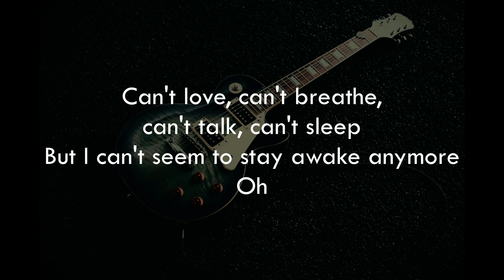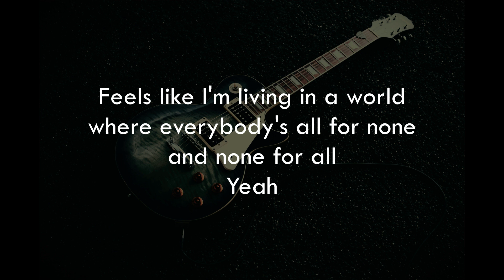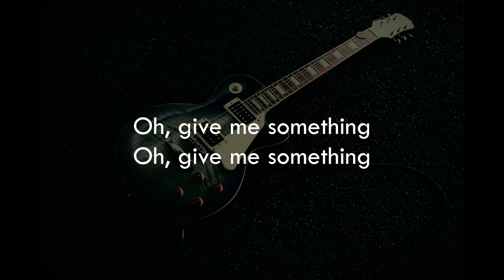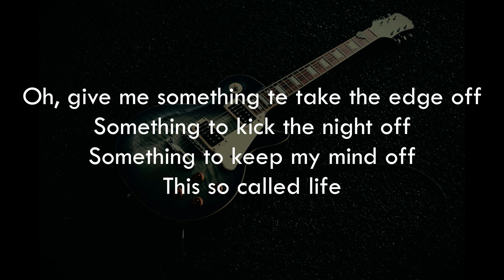Three Days Grace - So Called Life (lyrics)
Photo by Jeremy Allouche on Unsplash